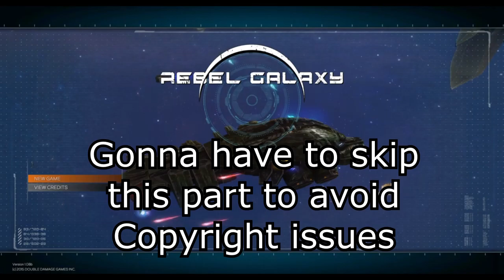PlayStation's Pick of the Month, August 2016, Part 2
Rebels?  In a Galaxy?  Far, far away?  All of these questions will be answered...
Right now,
Yes. Yes. Think so.